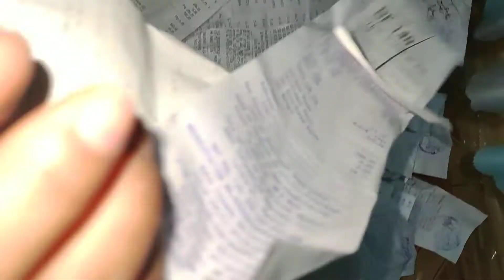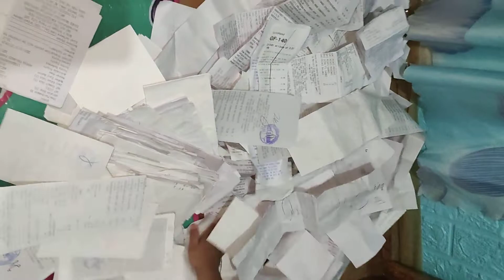garbage collector ka ghorl?